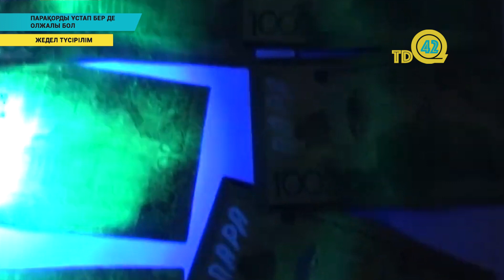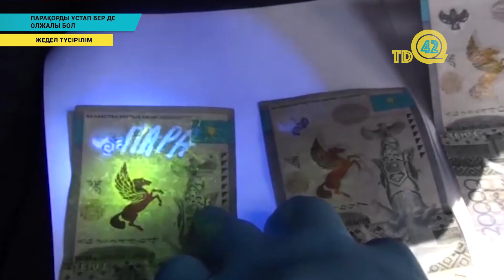Парақорды ұстап берсең, олжалы боласың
Парақорлар туралы хабарлама бергендер олжалы болып жатыр. Жемқорлықтың жолын кесуге көмектескендерге 14 млн теңге сыйақы төленді. Бұл жайында сыбайлас жемқорлыққа қарсы іс-қимыл агенттігінің терегушісі Данияр Бегайдаров хабарлады. Ағымдағы жылдың 5 айында жемқорлық фактісі бойныша хабар берген 87 тұлға ақшалай ынталандырылды. Тергеушінің айтуынша, бұл жағдайда пара алушы ғана емес, пара беруші де жауапқа тартылып, 15 жылға бас бостандығынан айырылуы мүмкін. Көп жағдайда жеке меншік компания өкілдері пара бергіш болып келеді. Осылайша олар мемлекеттік сатып алулар бойынша атқарылған жұмыстың актілеріне еш кедергісіз қол қойғызып алуға тырысады. 2020 жылдың алғашқы бес айында 172 қылмыс тіркелген. Енді статистиканы салыстыра беріңіз: 2018 жылы пара берушілерге қатысты 232 қылмыс тіркелсе, бір жылдан кейін бұл қылмыс саны 342-ге дейін артқан